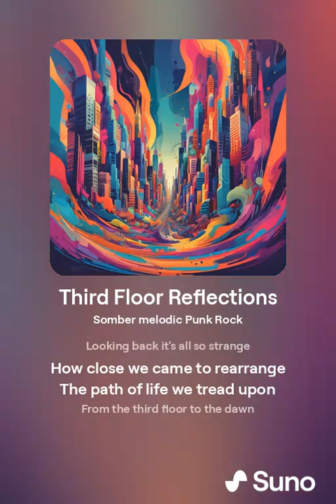Third Floor Reflections